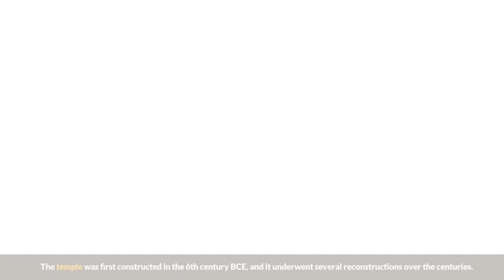Unbelievable Discoveries That Will Blow Your Mind and Redefine History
In this video, we're going to be discussing some of the most amazing archaeological discoveries that have been made in the past year. From the temple of Zeus to the Alexander sarcophagus, these discoveries will redefine history!

Don't miss out on this update on some of the most incredible archaeological discoveries that have been made in the past year! From the temple of Zeus to the Alexander sarcophagus, these discoveries will blow your mind! If you're interested in learning more, be sure to watch this video and learn about some of the most amazing discoveries of the year!